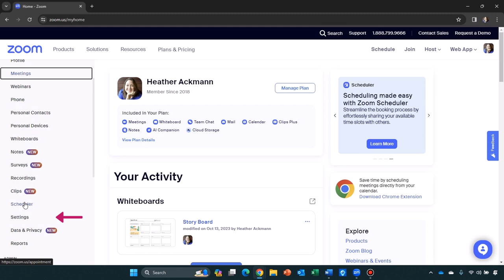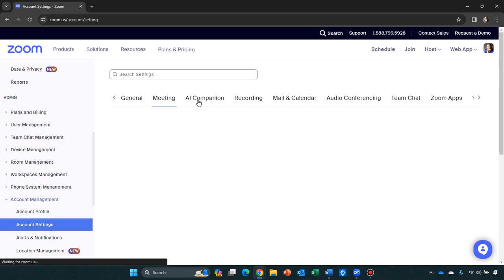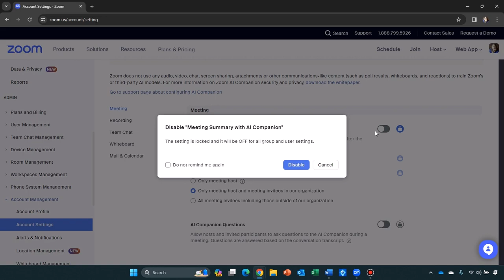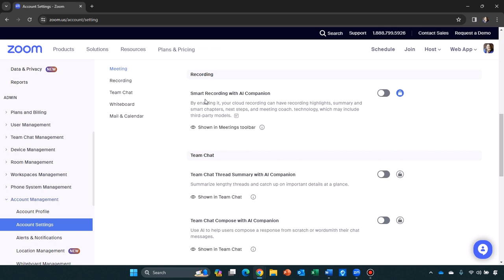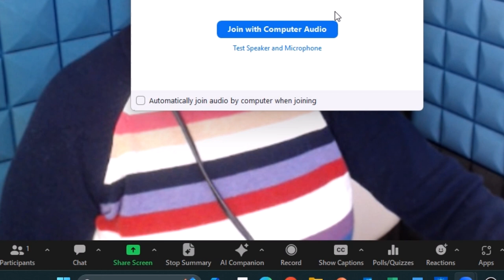How to Fix Problems Turning on Zoom AI Companion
If you see the message "Locked by Admin" when attempting to enable Zoom's AI Companion, you are not alone. This video shows you where to go to enable AI features and briefly explains what control you have over those AI settings.

Additional Resources
To learn more about the Zoom Settings and Configuration for Zoom AI Companion, visit this Zoom Support article

⌚ Timestamps
0:00 Introduction
0:50 Problem - AI Companion is Locked by Admin
1:10 Solution - Navigate to Admin Area
1:40 Meeting Summary with AI Companion
3:49 Enable AI Companion Questions

If you liked this video, see what I do with Microsoft Word in this book: